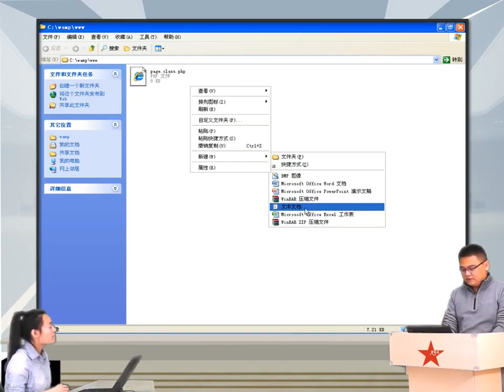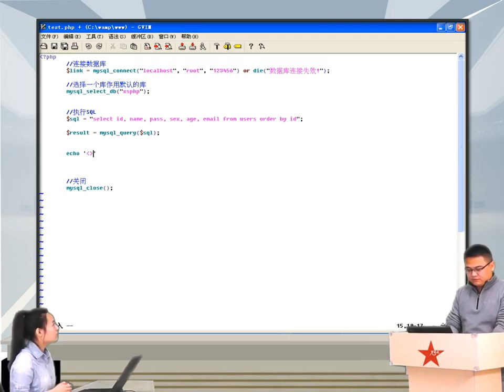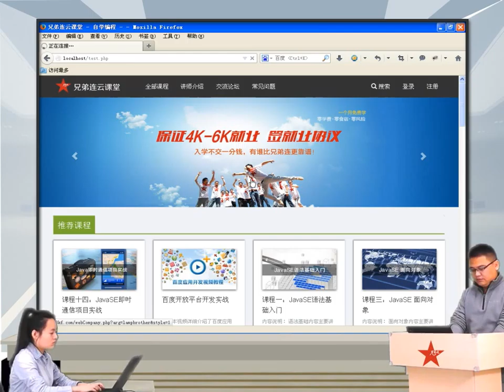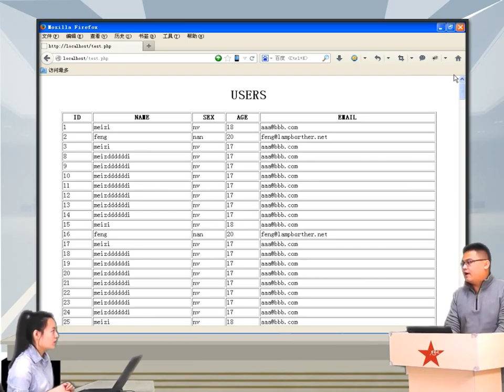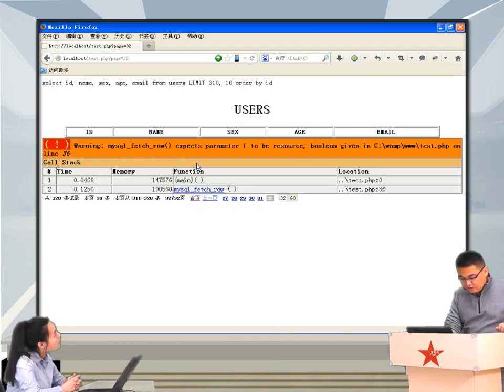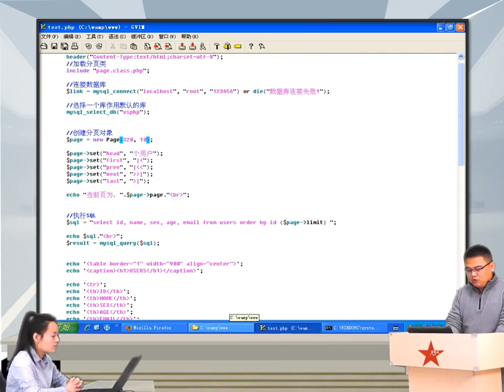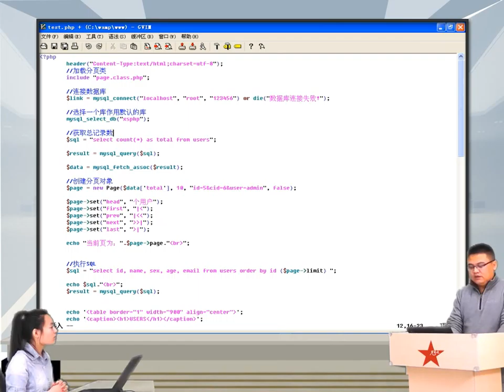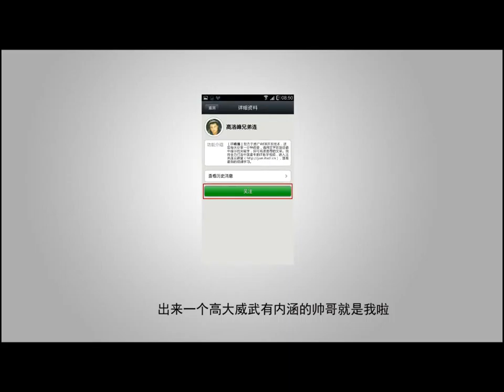2014兄弟连高洛峰 PHP教程14 2 5 《细说PHP》分页类的使用